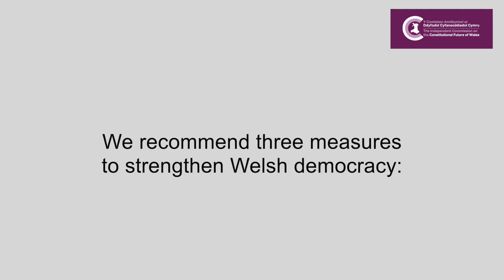Independent Commission on the Constitutional Future of Wales: final report executive summary - BSL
BSL version of the summary of the final report of the commission detailing options to strengthen Welsh democracy.